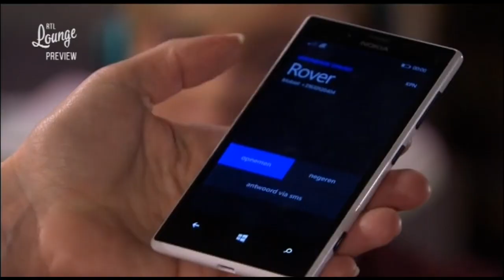GTST - Wiet en Anna | Lucas en Pelle nemen afscheid - Story line #904 (31 december 2015)